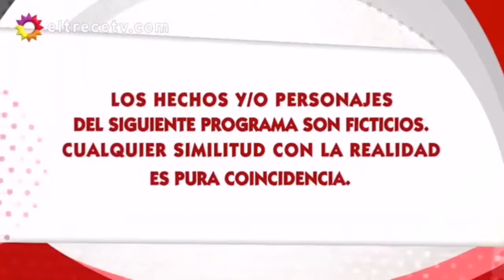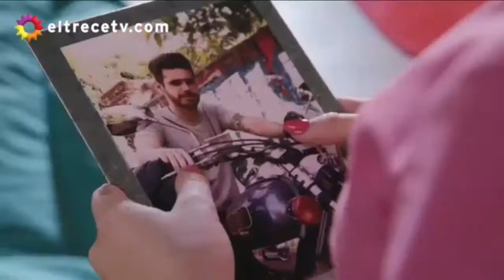Simona Capítulo 18 | Simona Va va